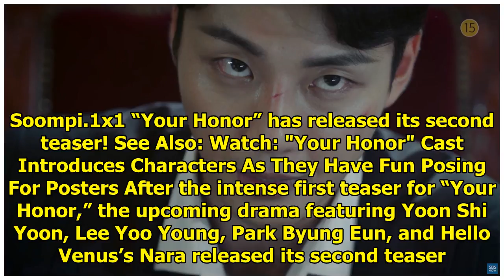Watch: Yoon Shi Yoon Plays Both Criminal And Judge In "Your Honor" Teaser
Display. Sharethrough. Soompi.1x1 “Your Honor” has released its second teaser! See Also: Watch: "You...